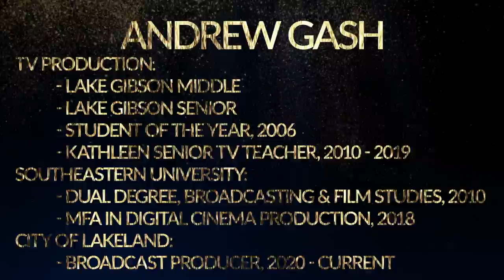2022 Guest Speaker: Andrew Gash (Elementary Ceremony)